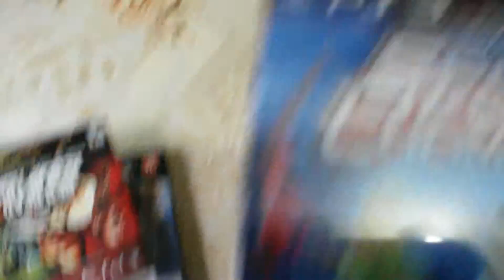PS3 - 2 ÃNBÓK SINGUE !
Video back up do aparelho PS3 de João Guilherme